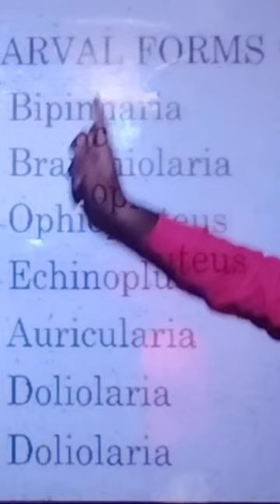LARVAL FORMS IN ECHINODERMATA